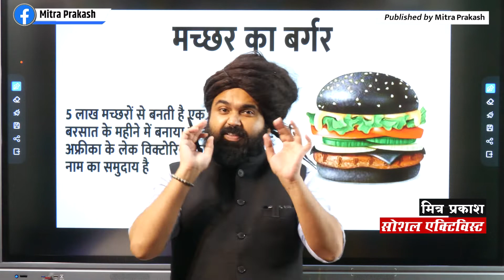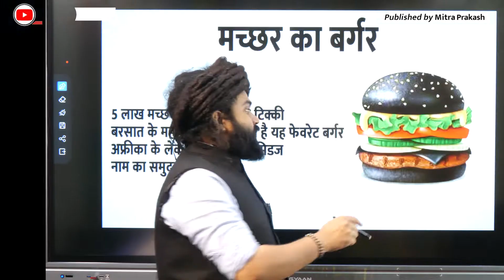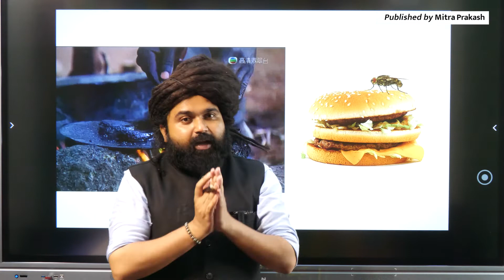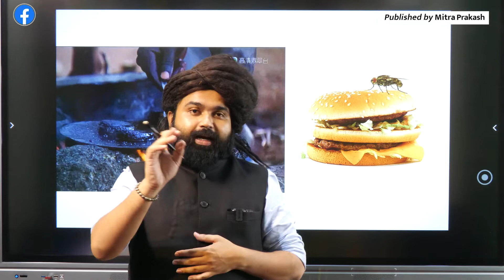Mosquito Burger From Africa | अफ्रीका में बनाया जाता है मच्छरों से बर्गर प्रोटीन से है भरपूर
अफ्रीका के विक्टोरिया झील के पास रहने वाली मिडज जनजाति मच्छरों से बर्गर बनती है मच्छर के बर्गर को बनाने के लिए मिडज लोग पहले बड़े-बड़े बर्तनों के माध्यम से मच्छर को पकड़ते हैं उसके बाद से उन्हें पीस कर टिक्की बनाते हैं फिर उसका सेवन करते हैं।
 इस वीडियो का मकसद सिर्फ लोगों को जानकारी देना है

▶️ Main Channel : @mitraprakashindia
🎦 Vlog Channel: @mitraprakashvlog